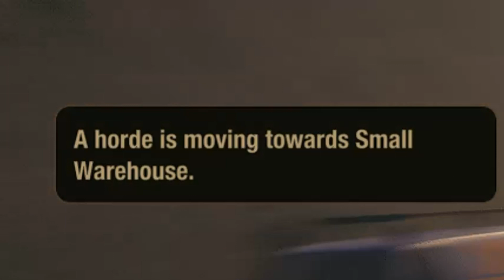State Of Decay 2 LETHAL Difficulty Gameplay part 5 Time to take out the trash neighbours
PC Specs:
Motherboard: Z390 Aorus Xtreme Socket 1151
CPU: Intel i9 9990K Socket 1151
CPU Cooler: Cooler Master liquid ML 360R RGB
RAM: 32GB Corsair Vengeance
New Graphics Card: RX 5600 XT 6GB
CD Rom: Samsung Blu-Ray
Power Supply: Corsair HX 1200WS
Hard drive: 2 SanDisk 500GB Ultra 3D, 1 SanDisk 2T Ultra 3D NAND SSD,WD Black 4TB and 4TB Seagate
Case: PHANTEKS ENTHOO PRIMO BLACK CASE
Fan's: Be quiet 5 120mm and 4 140mm